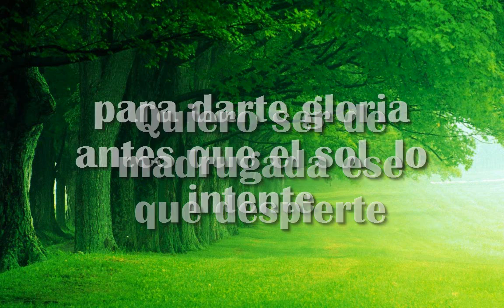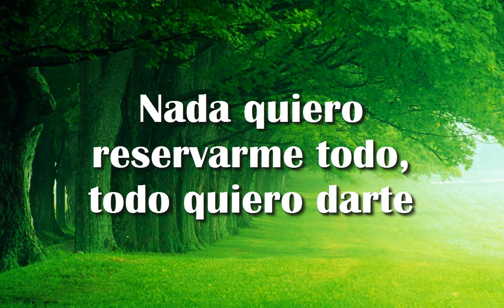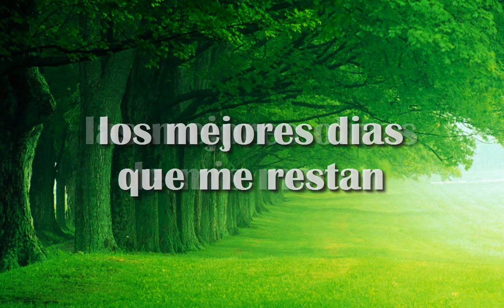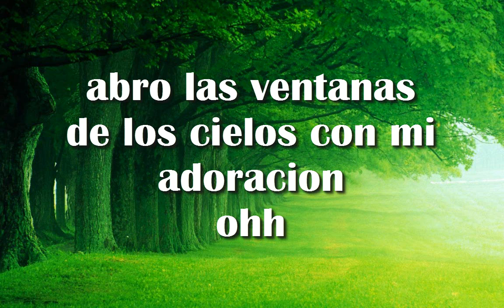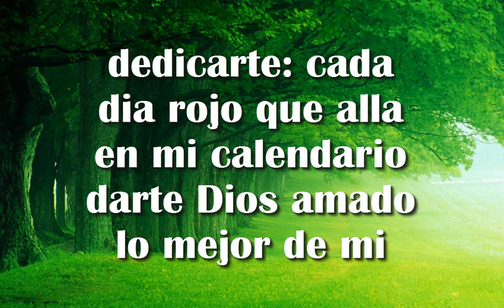lo mejor de mi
Dios espera que demos, lo mejor de nosotros para entregarnos lo mejor de EL. Si lo buscas y sigue su verdad nada te faltara.